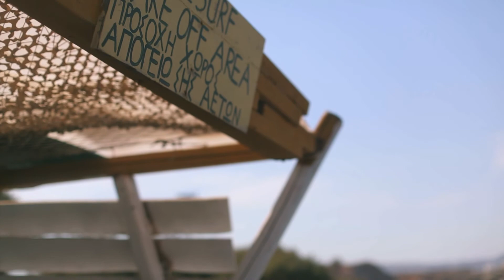Санторини 2017, Santorini summer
Другой Санторини, не туристический, но такой же красивый...